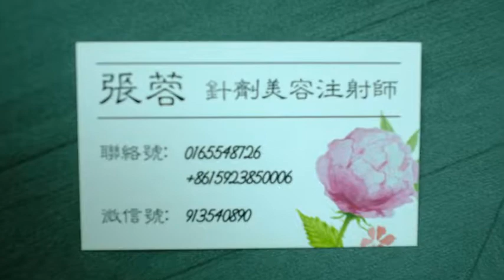Sitiawan Name Card Printing, Sitiawan Print Business Card, Sitiawan Print Name Card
SITIAWAN Print Name Card, Print Name Card in SITIAWAN, Name Card, Design, Print & Delivery to SITIAWAN,

SITIAWAN Name Card Printing, SITIAWAN Print Name Card, SITIAWAN Business Card Printing, SITIAWAN Print Business Card,

SITIAWAN Name Card Printing, Name Card Printing in SITIAWAN,
SITIAWAN Print Name Card, Print Name Card in SITIAWAN,
SITIAWAN Business Card Printing, Business Card Printing in SITIAWAN,
SITIAWAN Print Business Card, Print Business Card in SITIAWAN,

SITIAWAN Kedai Percetakan Kad Nama, Kedai Percetakan Kad Nama di SITIAWAN,
SITIAWAN Cetak Kad Nama, Cetak Kad Nama di SITIAWAN,
SITIAWAN Percetakan Kad Perniagaan, Percetakan Kad Perniagaan di SITIAWAN,
SITIAWAN Cetak Kad Perniagaan, Cetak Kad Perniagaan di SITIAWAN,

SITIAWAN Name Card Printing Service, Name Card Printing Service in SITIAWAN,
SITIAWAN Print Name Card Service, Print Name Card Service in SITIAWAN,
SITIAWAN Business Card Printing Service, Business Card Printing Service in SITIAWAN,
SITIAWAN Print Business Card Service, Print Business Card Service in SITIAWAN,
SITIAWAN Custom Name Card, Custom Name Card in SITIAWAN,
SITIAWAN Make Name Card, Make Name Card in SITIAWAN,
SITIAWAN Custom Business Card, Custom Business Card in SITIAWAN,
SITIAWAN Make Business Card, Make Business Card in SITIAWAN,
SITIAWAN Name Card Maker, Name Card Maker in SITIAWAN,
SITIAWAN Name Card Shop, Name Card Shop in SITIAWAN,
SITIAWAN Business Card Shop, Business Card Shop in SITIAWAN,
SITIAWAN Name Card Company, Name Card Company in SITIAWAN,
SITIAWAN Business Card Company, Business Card Company in SITIAWAN,

SITIAWAN Membuat Kad Nama, Membuat Kad Nama di SITIAWAN,
SITIAWAN Membuat Kad Perniagaan, Membuat Kad Perniagaan di SITIAWAN,